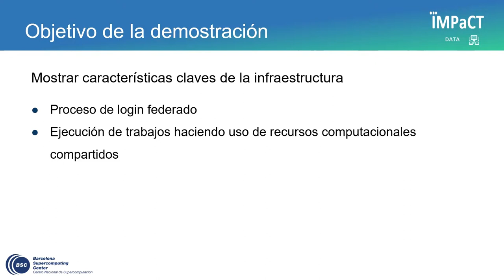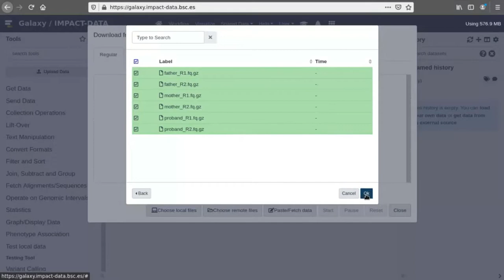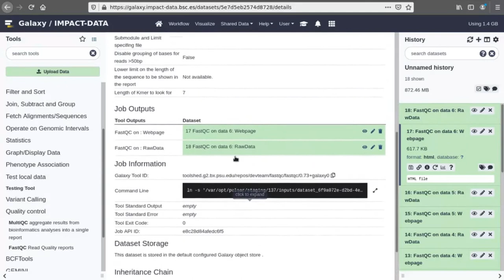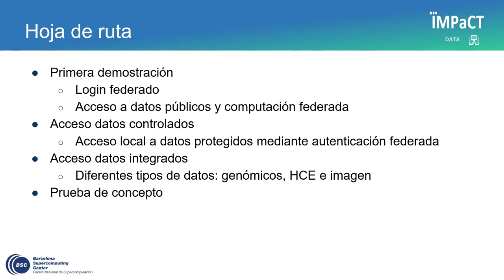Demostración de las funcionalidades iniciales de la 1ra iteración de la nube federada IMPaCT-Data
Este vídeo muestra el resultado del trabajo realizado en la primera iteración del desarrollo de la nube federada de IMPaCT-Data, como parte del paquete de trabajo dos del proyecto IMPaCT-Data.

Este vídeo muestra el proceso de login federado y la ejecución de trabajos haciendo uso de recursos compartidos.

El desarrollo de la nube federada está coordinado por el Barcelona Supercomputing Center (BSC-CNS, Barcelona), participan el Centro Nacional de Investigaciones Cardiovasculares Carlos III (CSIC, Madrid), el Instituto Murciano de Investigación Biosanitaria (IMIB, Murcia) y Navarra de Servicios y Tecnologías (NASERTIC, Navarra) como parte de Navarrabiomed (Centro de Investigación Biomédica – Fundación Miguel Servet).